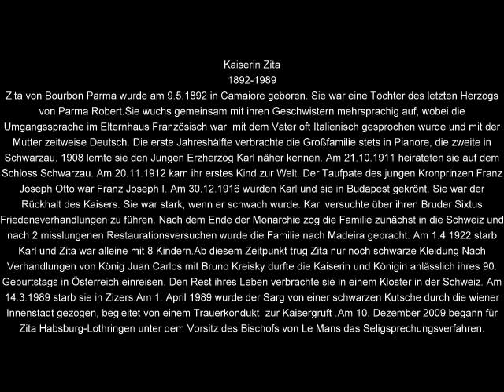Kaiserin Zita/Empress Zita 1892-1989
Am 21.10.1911 heiratete der junge Erzherzog Karl Zita von Bourbon-Parma